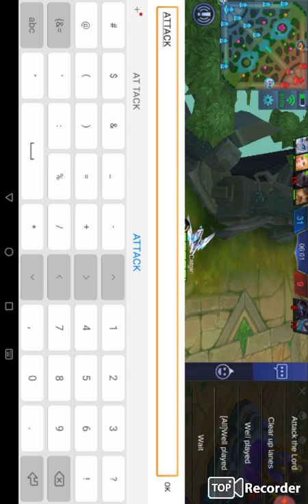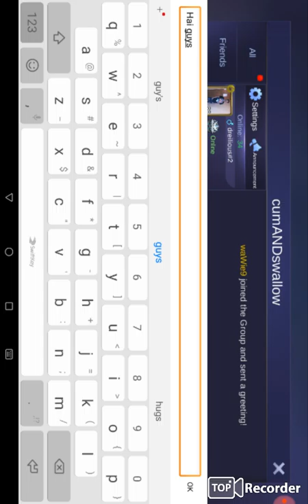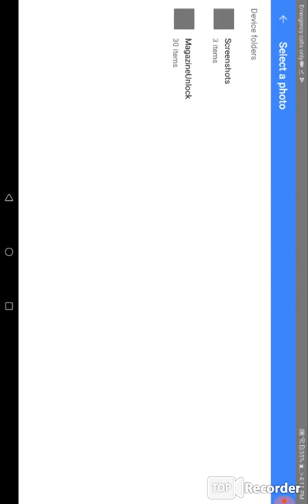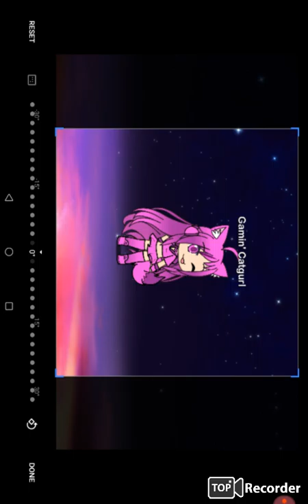Playing some games